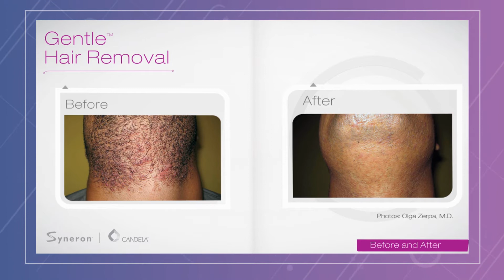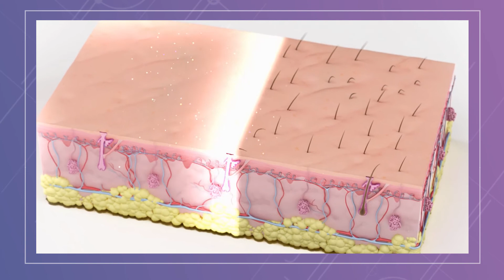GENTLE LASE PRO